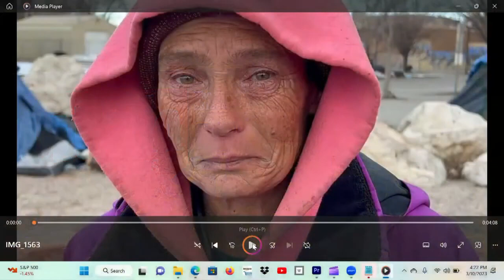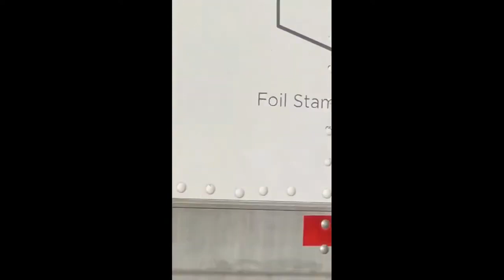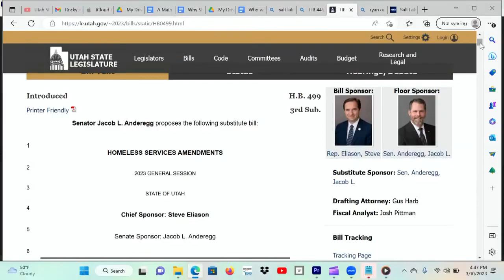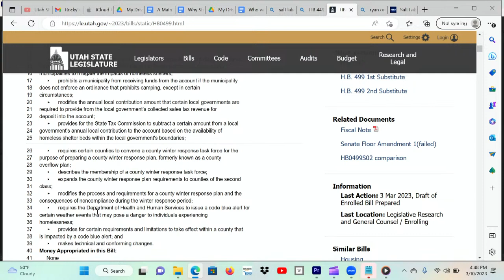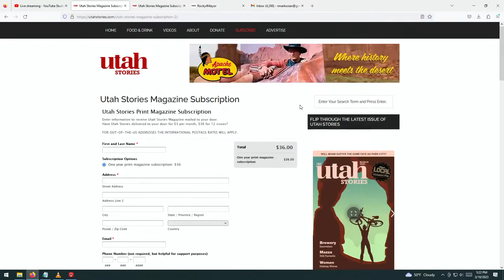Rocky on Utah Stories: Revealing The Homeless Secrets The City & Leaders Don't Want You To Know [HD]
Rocky Anderson's Interview begins at 01:11:03

Utah Stories March 10, 2023 podcast: Rocky Anderson and two other grassroots homeless advocates discuss the homeless situation in downtown Salt Lake City, including the inhumane "abatements" under Mayor Erin Mendenhall's administration, and the win-win-win solutions that Rocky Anderson wants to put into action to benefit residents, visitors, members of the homeless community, and businesses alike.

VIDEO UPLOAD TO @ROCKY4SALTLAKECITY YOUTUBE CHANNEL PAID FOR AND AUTHORIZED BY ROCKY FOR MAYOR